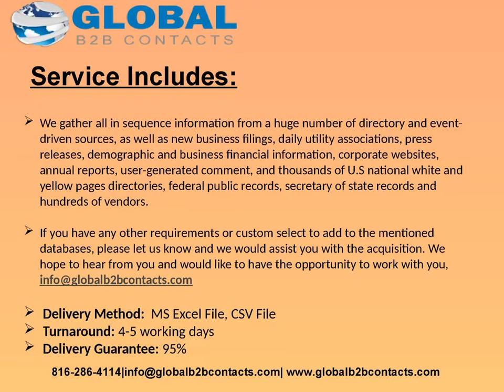UK Environmental Groups Organizations Mailing list